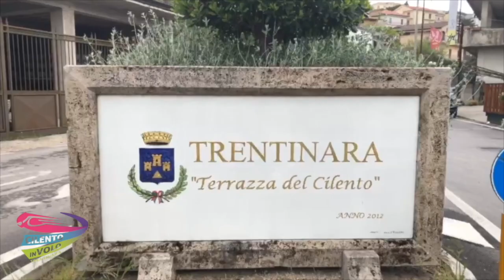82 mirko e rosalba 05-09-21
This video is about 82 mirko e rosalba 05-09-21